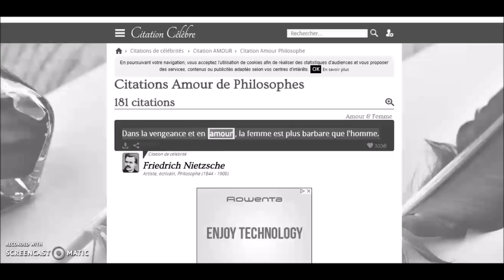LES DIFERENTS STATUTS SUR MSP